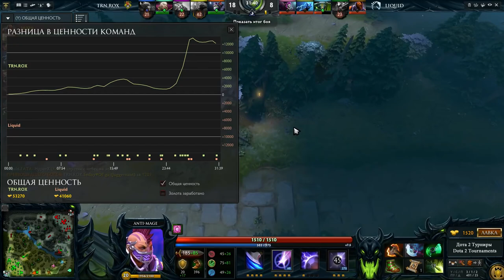Liquid vs TORNADO ROX #2 bo2 Shanghai Major, Europe, 07 01 16